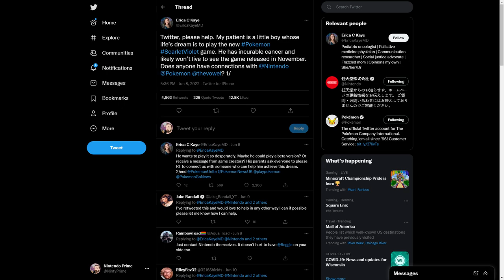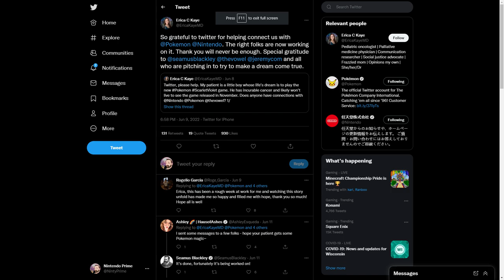Dying Child Will Get to Play Pokémon Scarlet & Violet Very Soon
A child is dying soon from an incurable cancer and he simply has one request before he dies - a chance to play the brand new Pokemon Scarlet and Violet. A tough task when the game is going to come out after he passes on.

That is, until Nintendo and the Pokemon company appears to be stepping in.